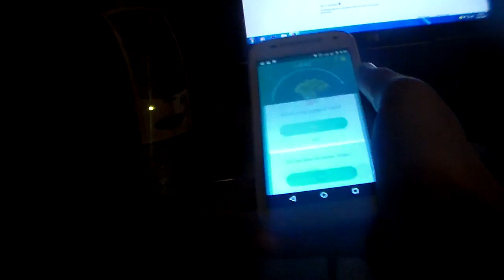Pokemon Go Videos 3 010